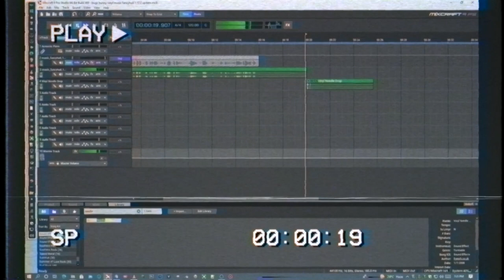bugs bunny vhs music fancyhud 1.12.2 update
fancyhud 1.17.2/1.16.5/1.12.2 fabric/forge update since august 27